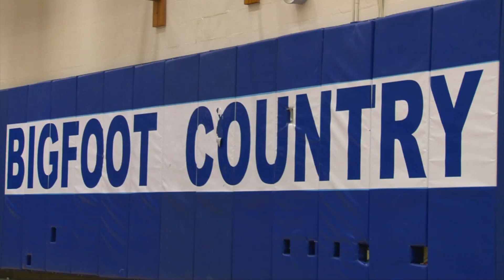SWX: Sasquatch Basketball